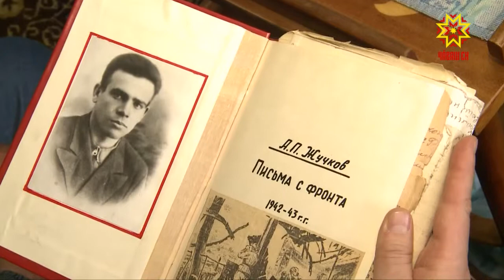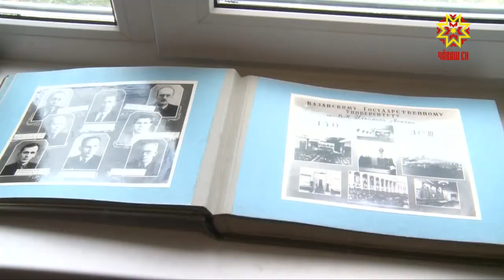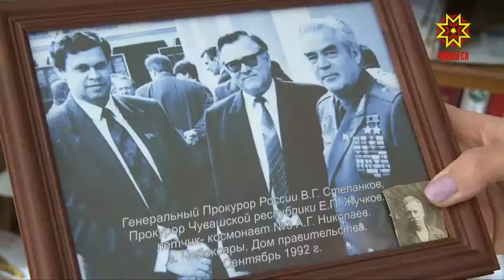Евгений Жучков рассказал каким было то страшное воскресное утро 22 июня 41-го